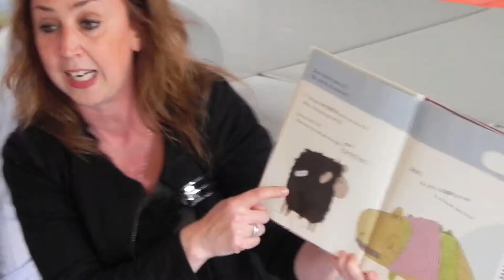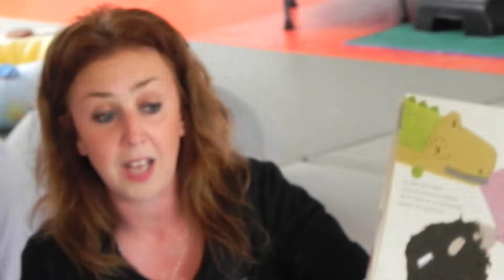Tapis de lecture : "Le Machin"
Lors de nos portes ouvertes en mai 2014, Estelle, bibliothécaire qui anime l'atelier bébés lecteurs auquel nous participons activement, est venue présenter "Le Machin". Ce tapis a été réalisé par des institutrices bénévoles de la bibliothèque.